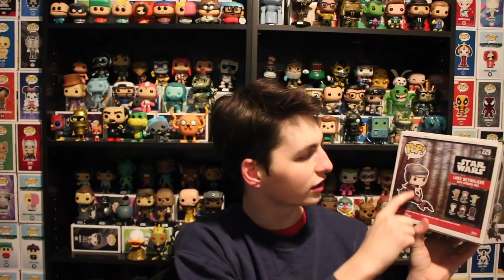Found the craziest CHASE pop I've ever seen!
This is one of my craziest finds too bad I didn't have my big camera!

Top Pops
615 Main St.
14302